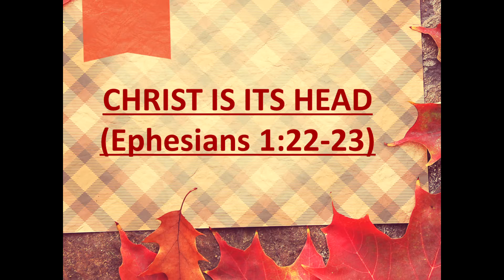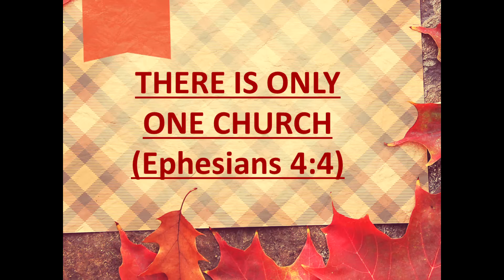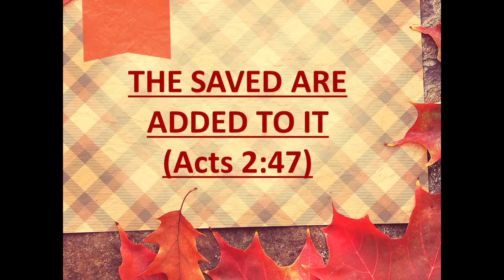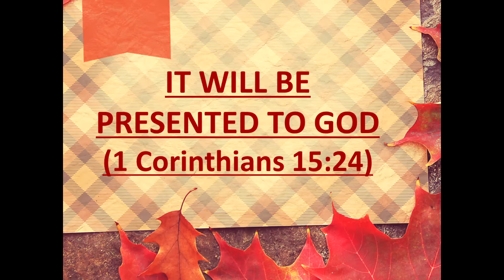Ten Great Things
Jonathan Burns, Minister at East Hill, gives us a list of Ten Things that are great about the Church.